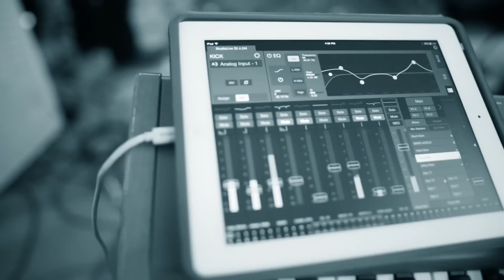Muddy Magnolias rehearsal "Broken People"